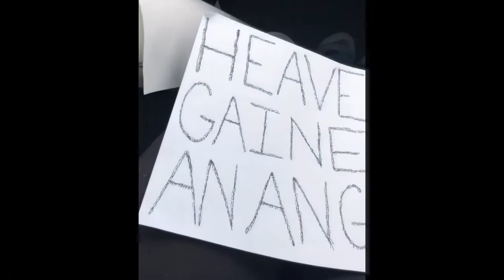Don Vicente 1945 - 2020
Sending Our Prayers To A Great Man, Father, Husband, GrandFather, Friend. We LoVe Uu and Uu Will Be In Our Heart ForEver...